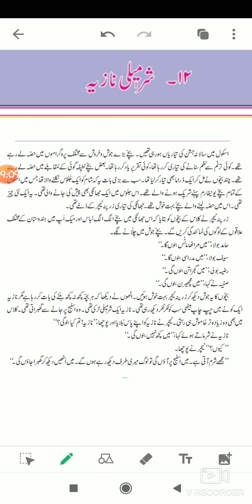SUBJECT: URDU CLASS:7TH DATE:21:09:2020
SUBJECT: URDU     CLASS:7TH       DATE:21:09:2020       TEACHER: NAHID MAM